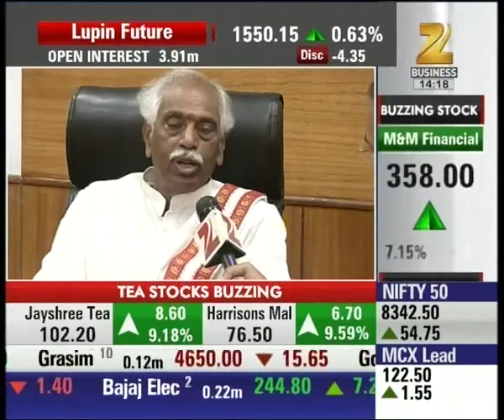Buzzing News : Another tremor to Unitech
Watch this special segment and get to know about the negative role play of Unitech in real estate sector.